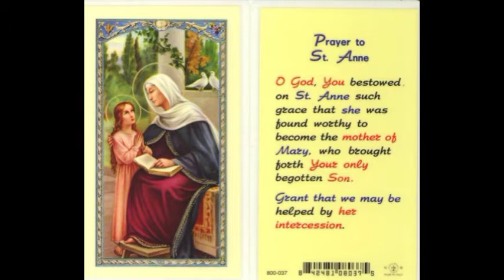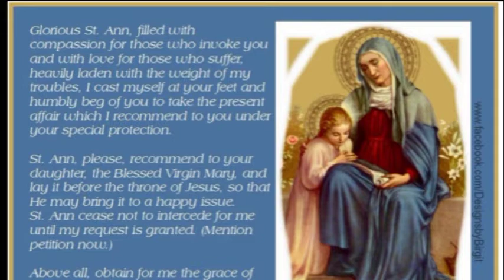SAINT ANNE MOTHER OF MARY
St. Anne is the mother of the Blessed Virgin Mary and therefore the grandmother of Jesus Christ.  St. Anne instructed Mary in piety, purity, chastity and set an example as a role model and teacher.   She probably had a great affinity to Jesus when he was little, but she is left out of much of the bible and his biography.   She is the patron of all grandmothers.   My children's grandmother was named Anne.
She was named after Saint Anne.